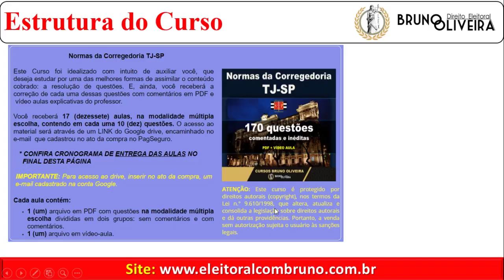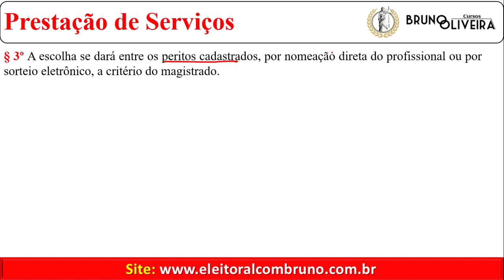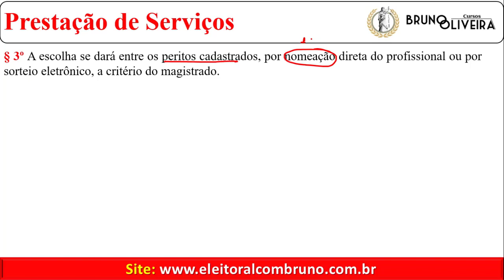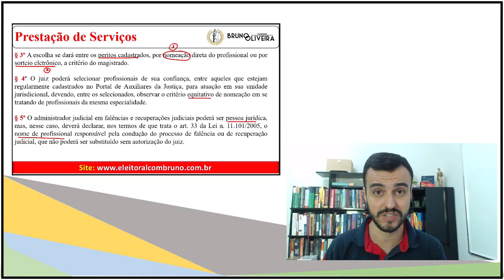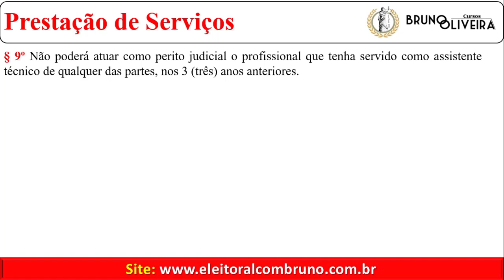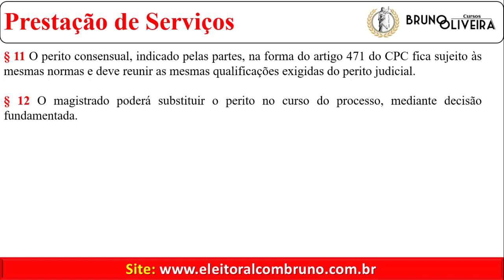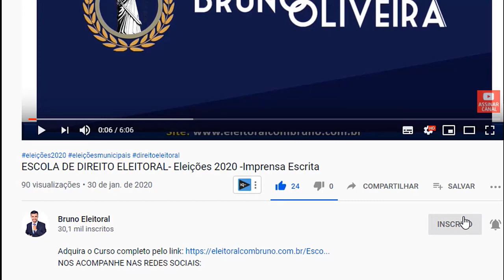Tribunal de Justiça de São Paulo | Normas da Corregedoria Geral | Art. 35